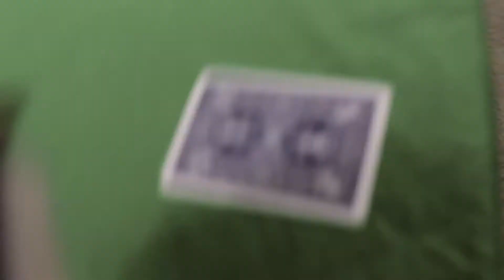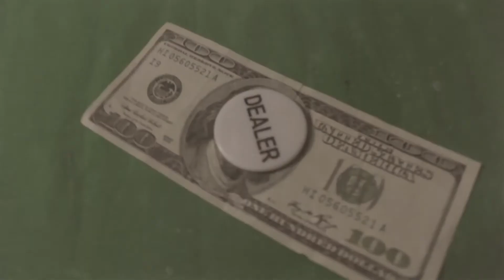G'Town Wayne - Understand Me (Barry Sanders Freestyle)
JUKEBOXDC.com